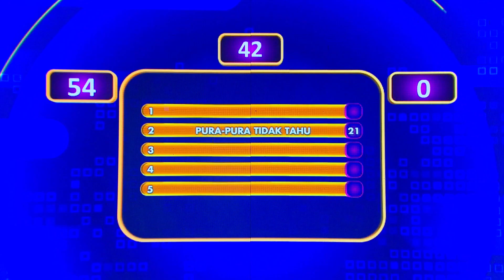Apa Yang Dilakukan Ketika Lagi Ngomongin Orang Ternyata Orangnya Ada di Belakang Kita?? - Family 100